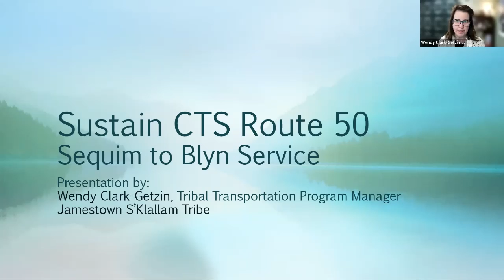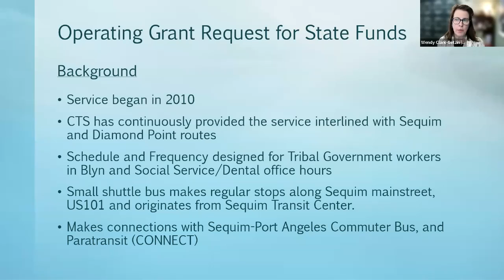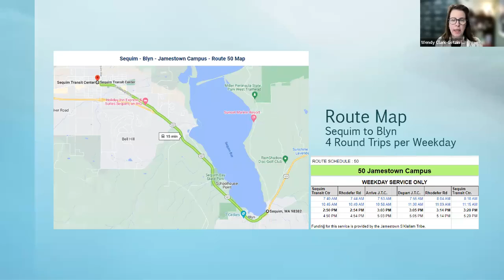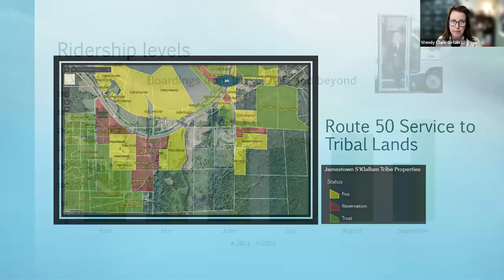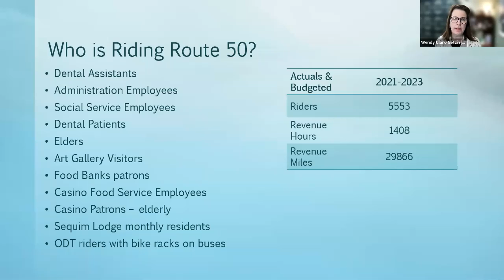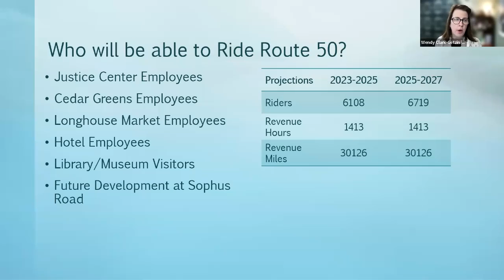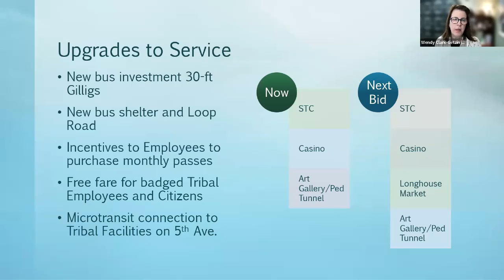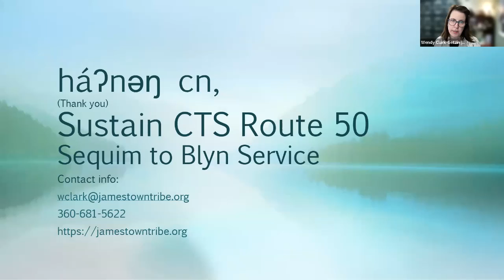Jamestown S'Klallam Tribe - Sustain Clallam Transit Route 50 Fixed Route Bus Service to Blyn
A proposal to sustain funding for Route 50 serving Blyn and the Jamestown S'Klallam Tribe campus.